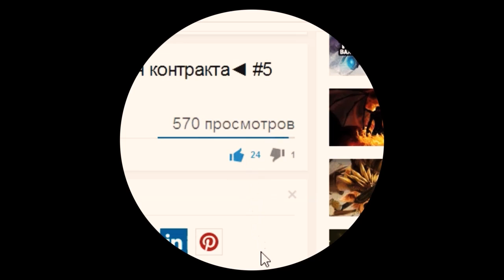Dota 2 гайд на Slark (Сларк) - антипик, антигерои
Антипик, антигерои. Dota 2 гайд Slark(Сларк).